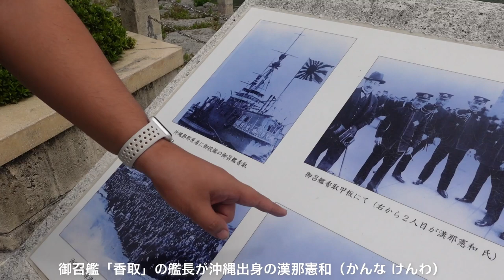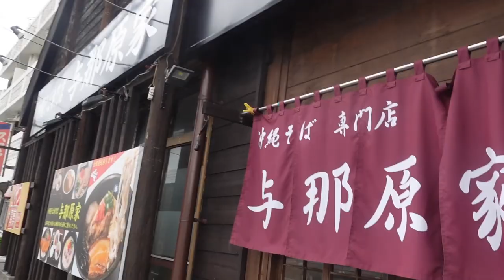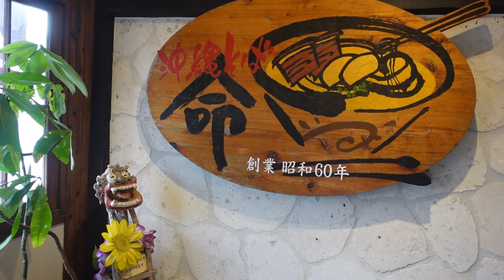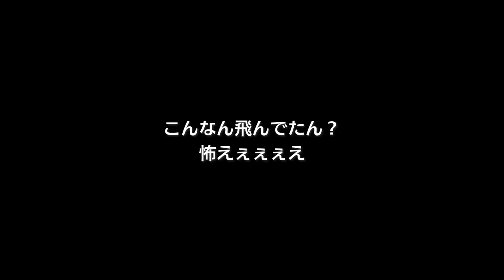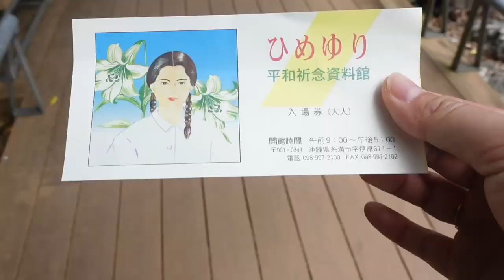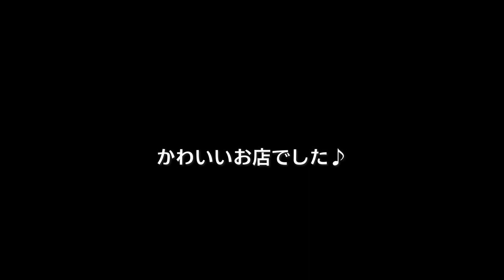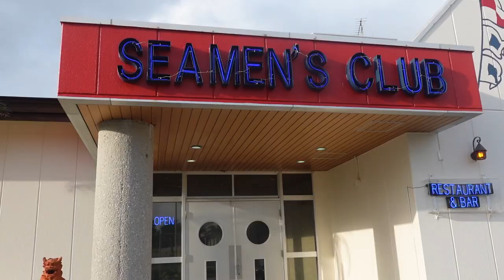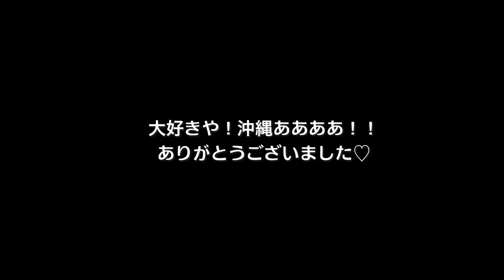沖縄の歴史と食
はいさーい！大好きな沖縄の旅、最終日ですぅ！
色々とご紹介出来たのでは！？
この動画の前に2個上がってるので良かったらそちらから見てみてねん♡

【関連動画】

0:00 オープニング
0:09 東宮殿下御上陸記念碑
1:23 軽便与那原駅舎
3:15 沖縄そば与那原家
7:14 海で生き物探し
11:26 ひめゆりの塔
12:17 ソフトクリームとサーターアンダギー
14:20 壺屋やちむん通り
17:30 市場本通り商店街
18:23 SEAMEN’S CLUB那覇
20:43 エンディング